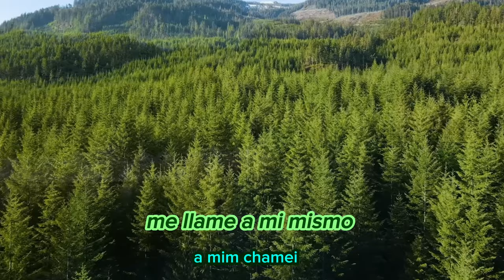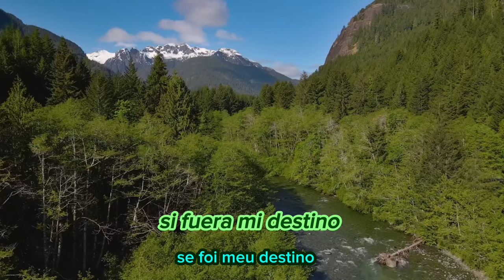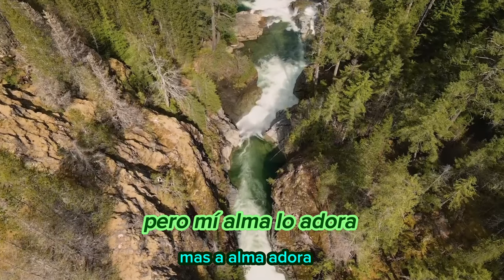Madredeus - Destino (subtítulos a español)